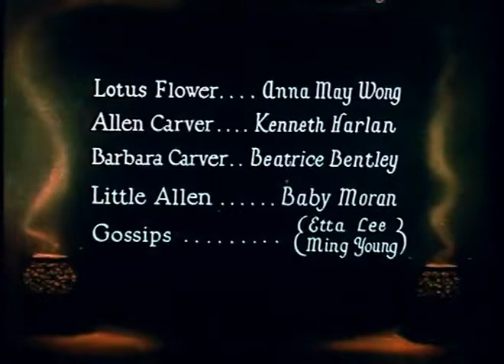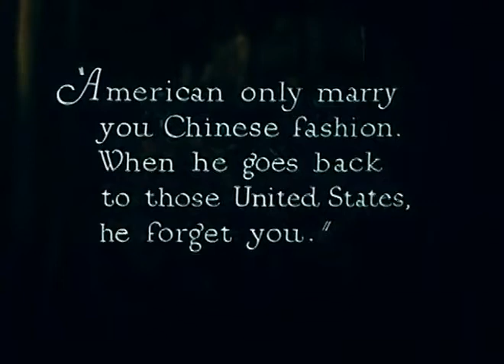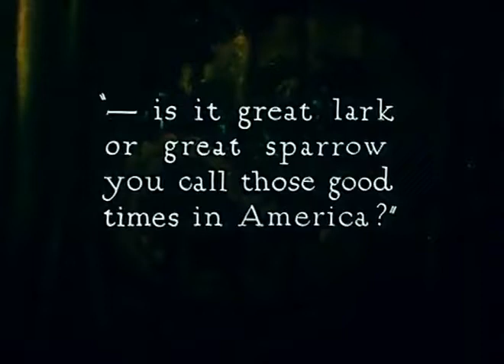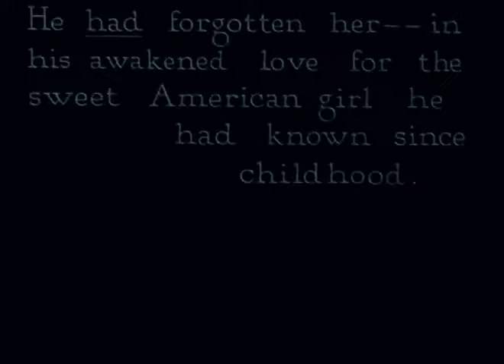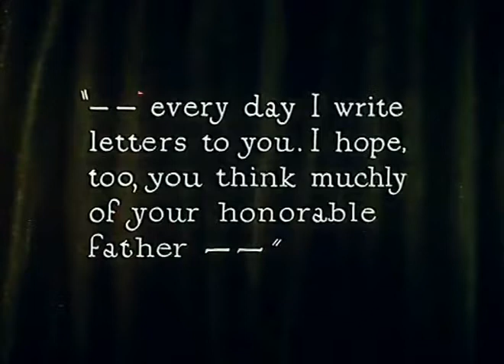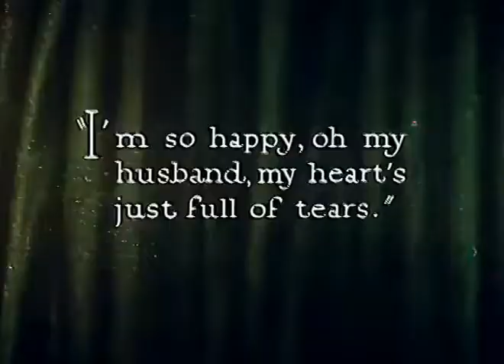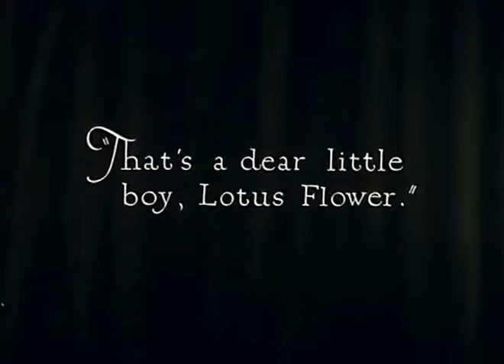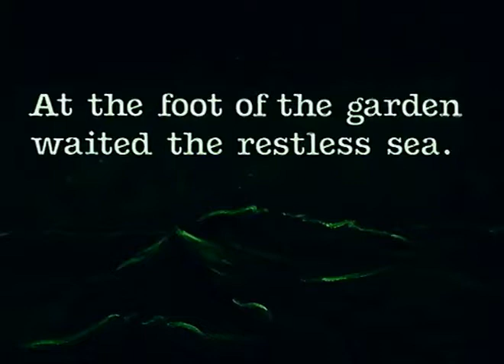The Toll of the Sea (1922)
"The Toll of the Sea" is a silent film from 1922 that stands out as a pioneering work in the history of cinema for several reasons. Directed by Chester M. Franklin and featuring Anna May Wong in her first leading role, the film is an early example of Technicolor's two-color process, making it one of the first color feature films in the history of Hollywood. Its use of color was groundbreaking at the time and significantly contributed to the development and adoption of color filmmaking techniques.

The plot of "The Toll of the Sea" is loosely based on the story of Madame Butterfly, focusing on a tragic romance between a Chinese woman and an American man. Anna May Wong's character, Lotus Flower, rescues the American, played by Kenneth Harlan, from the sea and falls in love with him. He eventually returns to the United States, leaving Lotus Flower behind. The story deals with themes of cross-cultural romance, betrayal, and the ultimate sacrifice of Lotus Flower for the sake of her child, whom she had with the American.

The film is significant not only for its technical achievements in early color filmmaking but also for showcasing Anna May Wong, who would go on to become the first Chinese American movie star in Hollywood. "The Toll of the Sea" is preserved by the Library of Congress and remains a landmark film for its historical, cultural, and technological contributions to the film industry.